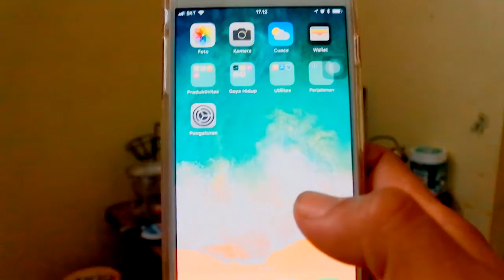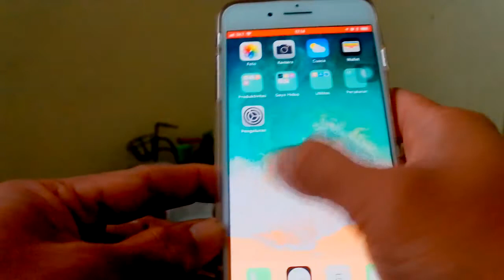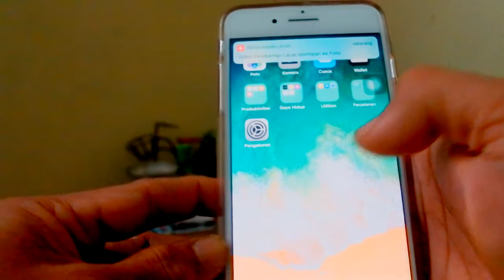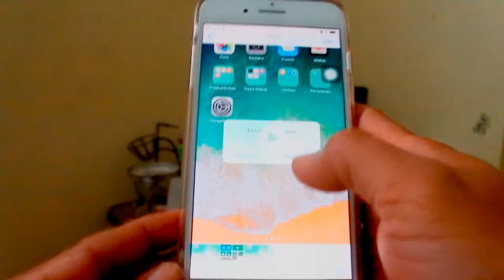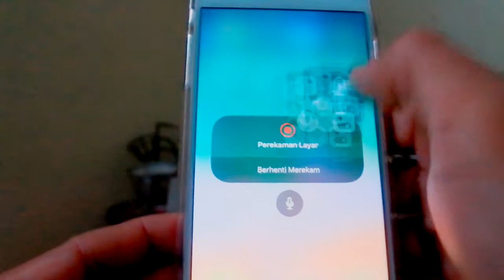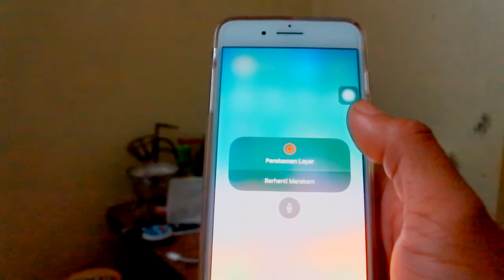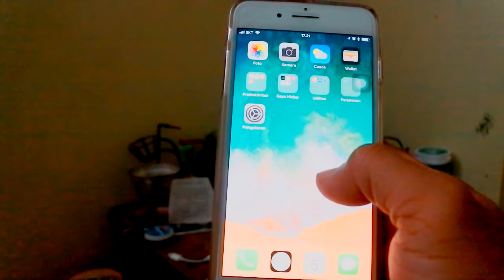Cara Record Screen Iphone Ios 11 - Lengkap dan Benar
Cara record ini tanpa aplikasiatupun jail break dahulu,karena di ios 11 iphone sudah memfasilitasi record screencaranya cukup mudah
tinggal cari di pengaturan - pusat kontrol - cari perekam layar dan tambahkan.

cara ini ada dua cara untuk merekam
1.agar suara external muncul di perekaman
2.suara external tidak terdengar alias cuma suara internal dari hp yang masuk perekaman.